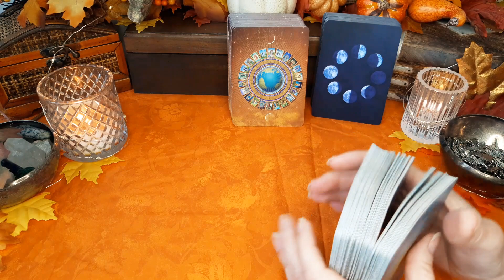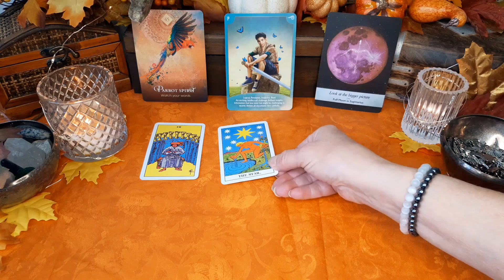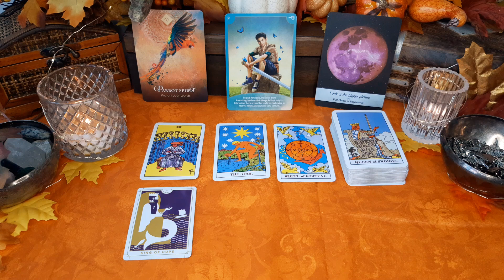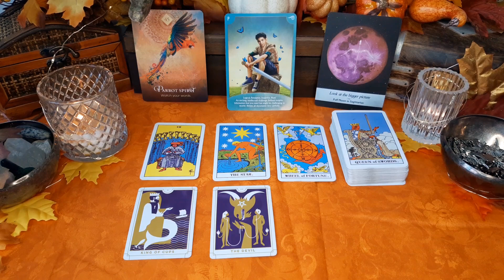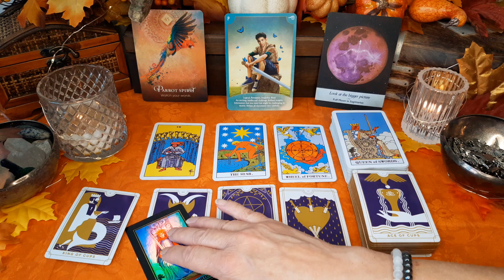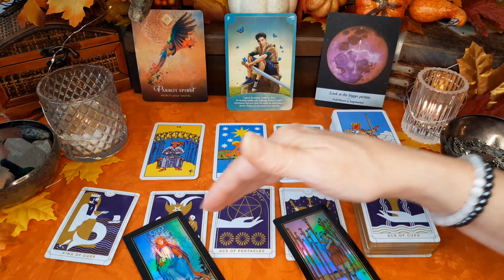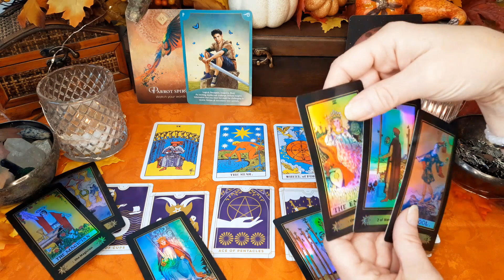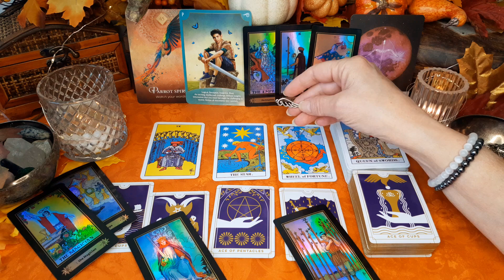Virgo "Good Fortune & Happiness Are Coming To You. Have Some Fun Too!" November 15 - 21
Virgo General Tarot and Oracle energy reading. Check your sun, moon, and rising signs to get a more complete picture of your energies. The time frame for my readings is fluid, the dates are only a general guideline. Also, only take with you what resonates and leave the rest behind.

Love & Light